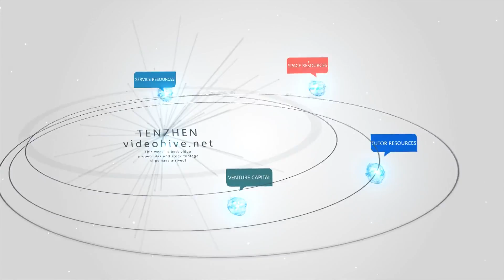Clean Corporate Timeline by tenzhen | VideoHive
AE CC project compatible FullHD 1920×1080 Duration : 46S. 14 Replace Picture 38 Replace TEXT 1 Replace LOGO NO plugin VERY EASY TO USE You can change anything！Help file included Fast rendering! he Audio Track is Not Included in the Project. Music is not included but can be easily purchased and downloaded at the following link: the-inspired-business